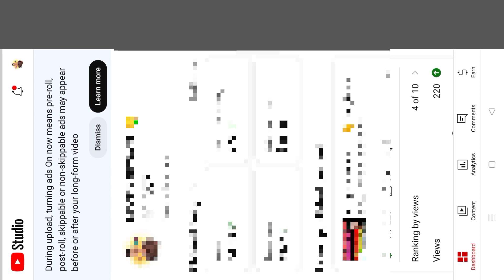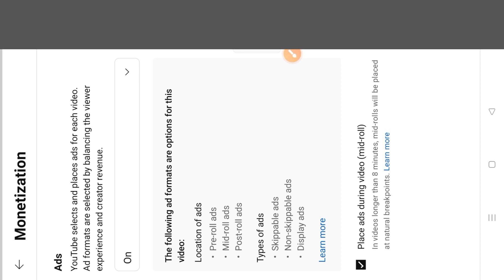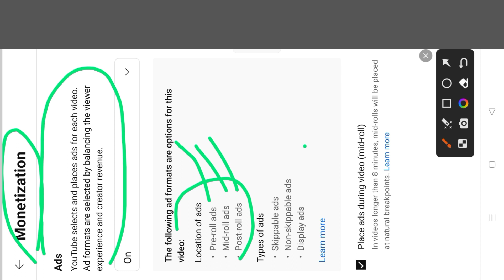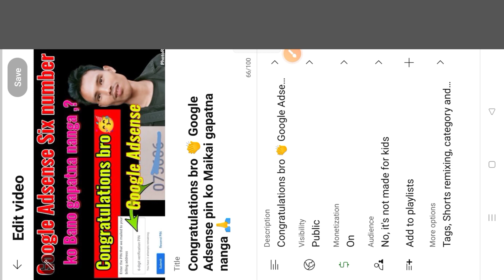YouTube ni Earnings-rang gital update, 🤑 §